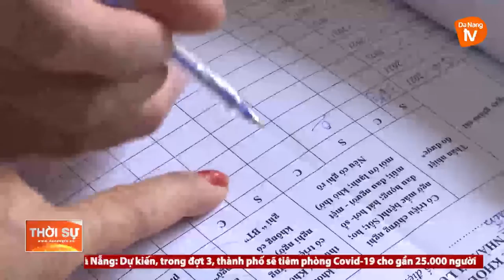NHỮNG “HẬU PHƯƠNG” VỮNG CHẮC TRONG CUỘC CHIẾN CHỐNG COVID